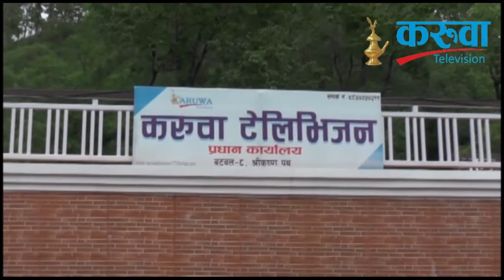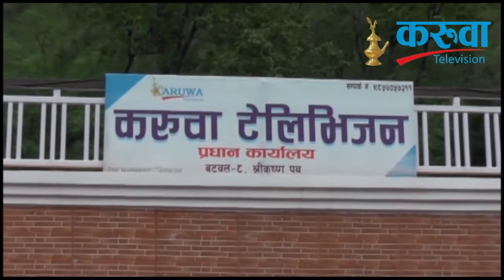नागरिक हुनुको भुमिका निर्वाह गर्ने मौका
देशमा गैरकानुनि कार्य भयो रोकथाम मा कशैको भुमिका रहेन भन्नु भन्दा पहिला रोकथाम गर्न मा तपाईको भुमिका रहोस करुवा टेलिभिजनले दिदै छ तपाइको साथ  ,